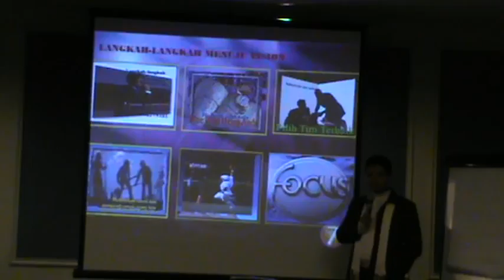THE ART OF ESOTERIC VISION- THE7AWARENESS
Selama 3 hari sejak tanggal 14-16 mei Penutur Kesadaran Indonesia memberikan pencerahan dan cara-cara baru bagaimana menjadi manusia diatas rata-rata. Sebuah konsep ideal untuk menjadi manusia unggul bersama Nanang Qosim Yusuf (NAQOY). PLN BATAM menjadi kebanggan karena telah mendapatkan pencerahan untuk 35 pegawai yang dibentuk selama 3 hari oleh Master Trainer yang pernah berhasil memecahkan Rekor MURI.
Peserta mendapatkan semangat OMA, T7A dan 21 hari dibimbing secara personal setelah mengikuti training The7Awareness yang merupakan training CHARACTER BUILDING. Untuk informasi training bersama NAQOY hub 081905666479